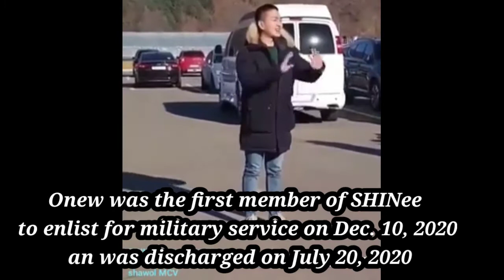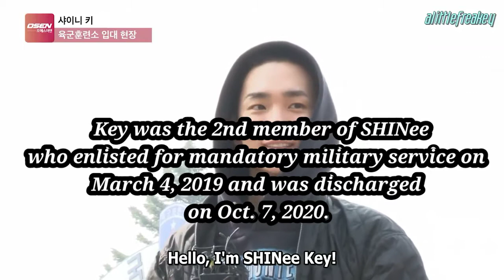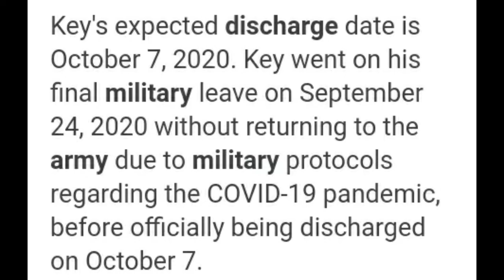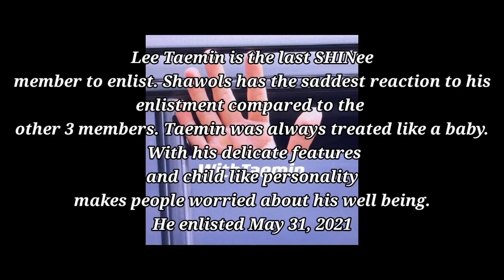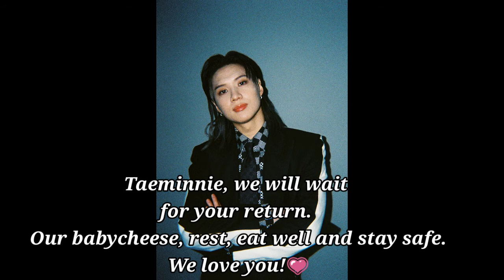SHINee enlistment compilation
onew Key and#ChoiMinho are done with their military service. Taemin, the youngest of the group enlist last May 31, 2021. It will be a long 18 months to wait until his release from the military. While waiting for the maknae let's all stream his music. Make him feel the love and assured him someone is waiting for his return.